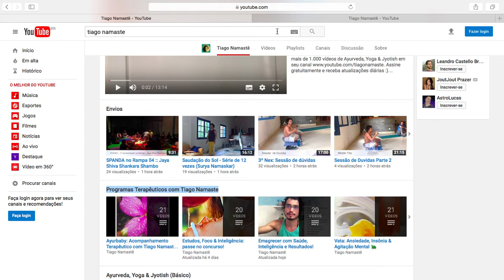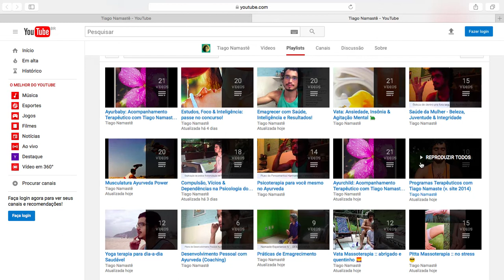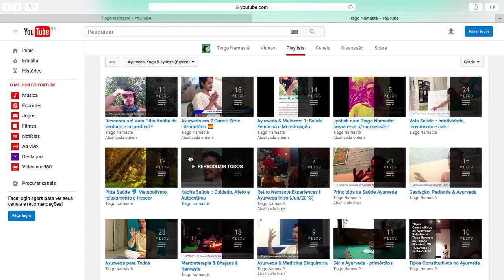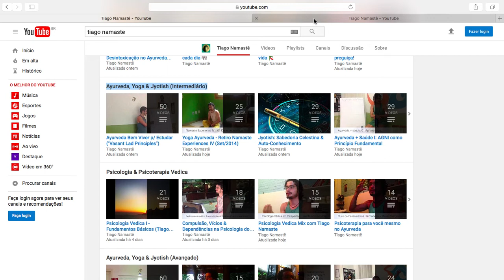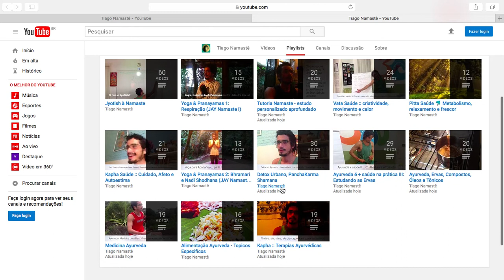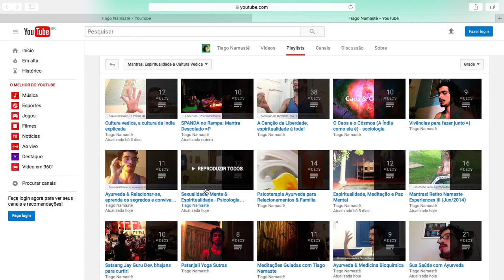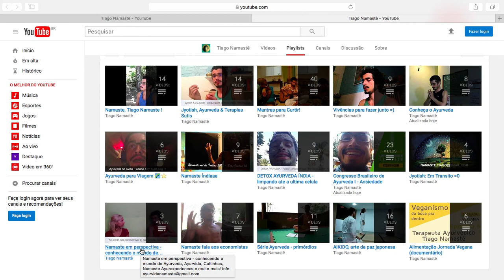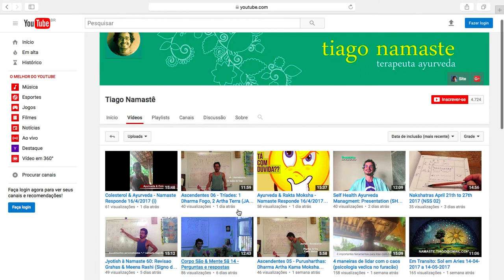Bem Vindos Ao Canal! Orientações para de como Navegar no Canal *.^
Manual de instrucoes para navegar no canal feliz e contente =)